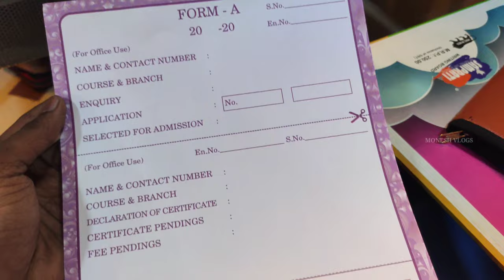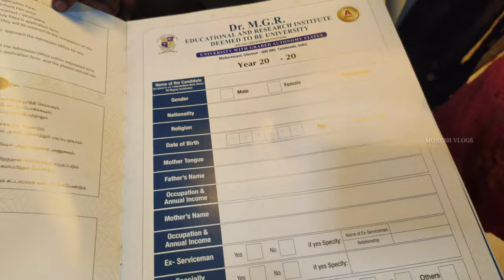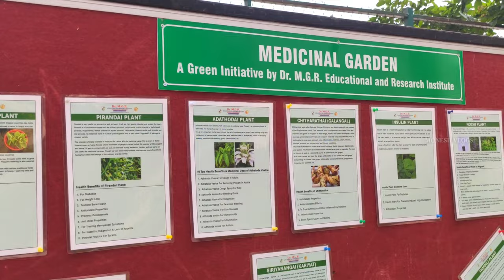MGR Univercity College Vlog | A Day In My Life | Tamil | Monesh Vlogs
Welcome To Monesh Vlogs 🎥❤️